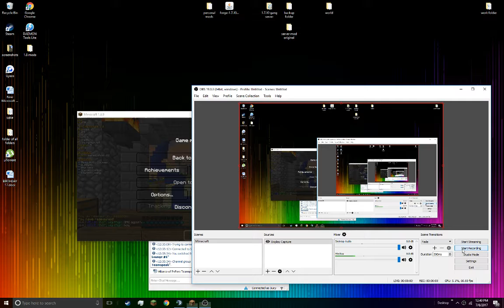Griefer in bedwars (Minecraft Bed Wars #10)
THERE IS A GRIEFER IN MY GAME!